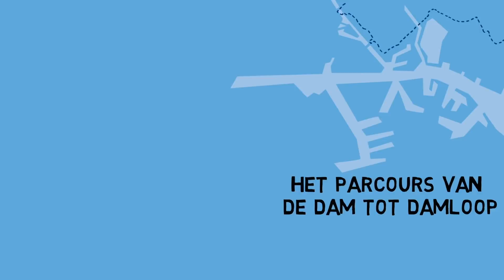Dam tot Damloop | Bekijk het parcours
Het parcours van de Dam tot Damloop is uniek. De sfeer langs de route is dankzij de tientallen bands, dansgroepen en DJ’s ongeëvenaard in Nederland. En natuurlijk is het bijzonder om door de IJtunnel te lopen op de enige dag in het jaar dat dit kan! Wil je alvast het parcours van de 10 Engelse Mijl verkennen?

Le Champion is een van de grootste sportverenigingen van Nederland met jaarlijks ruim 250.000 deelnemers, 20.000 leden en 4.000 vrijwilligers. Bekende sportevenementen wat Le Champion organiseert zijn o.a. Dam tot Damloop, TCS Amsterdam Marathon en de NN Egmond Halve Marathon.